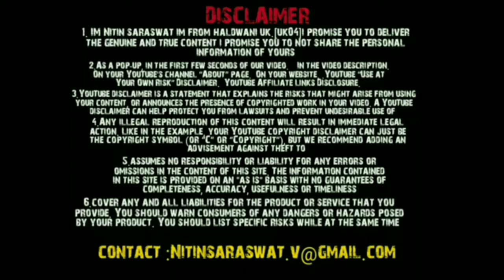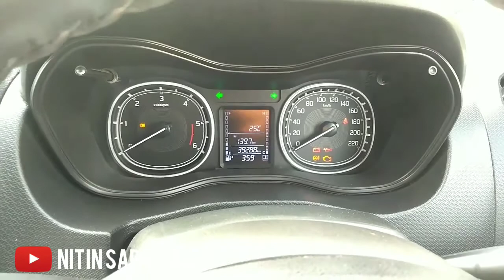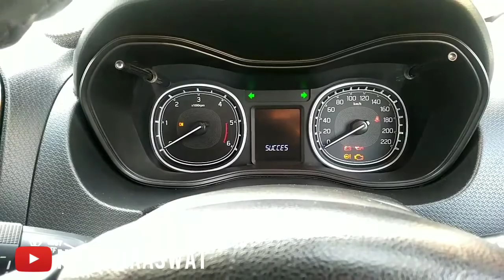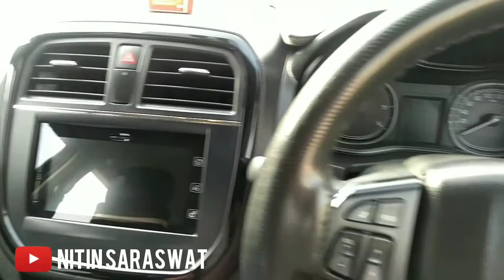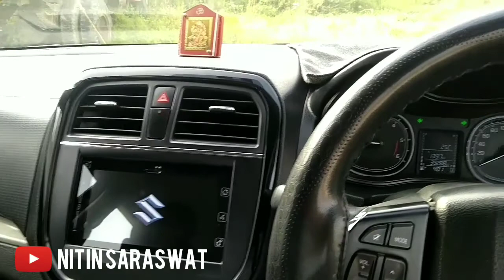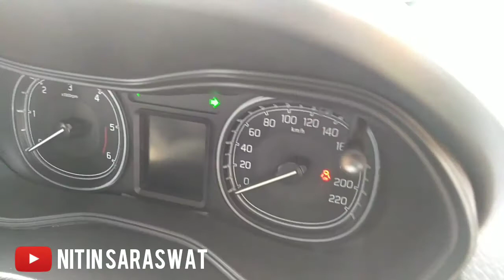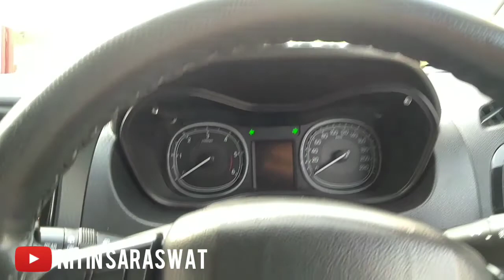Brezza ke इन फीचर पर दिल आ जाएगा ll 10 lakh dekar maja aa jayega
Brezza hidden feature part 2

Hi guys..
Im Nitin saraswat from uttrakhand uk04 im a student study in uttrakhand haldwani i own vitara brezza zdi+ in diesel variant keep subscribe my channel and give support to my videos in my channel you take the enjoy to watch automobile series all detail possible videos to show you with full of my entire entity and egligiblity keep support my channel

Thanks